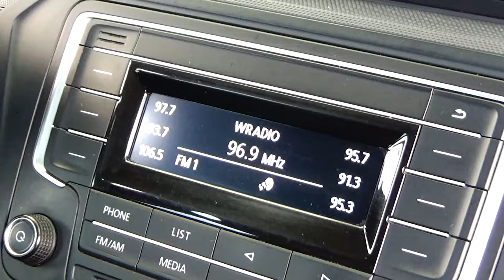Volkswagen / Gol / 2018 - 7994